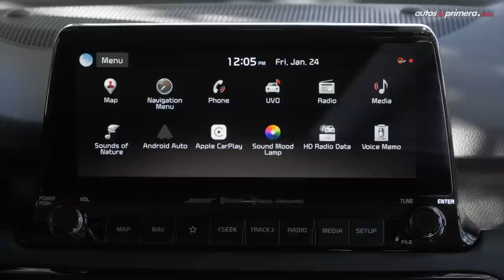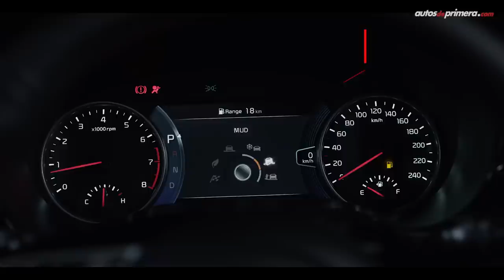Kia Seltos 2021 🔥¿El nuevo Best Seller de la marca coreana?🔥| Lanzamiento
Nuevo Kia Seltos, les presentamos el SUV Kia Seltos o Crossover Kia Seltos de la casa coreana. Este nuevo modelo llega a complementar el portafolio por debajo de la reconocida Kia Sportage. La marca aseguró que el 2021 Kia Seltos será un modelo global, así que es posible que lo veamos más adelante en nuestro país. ¿Qué les parece el nuevo Kia Seltos 2021? Leemos sus comentarios...